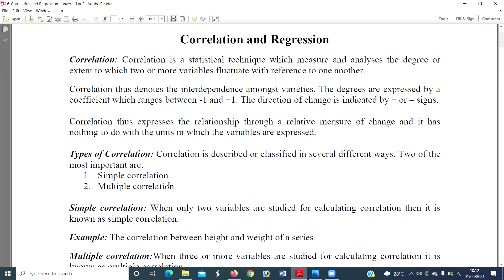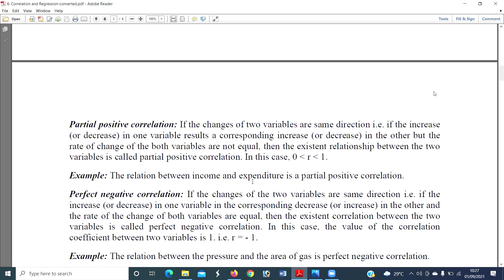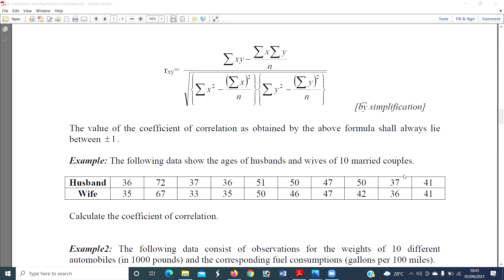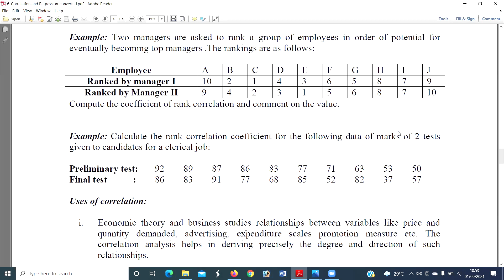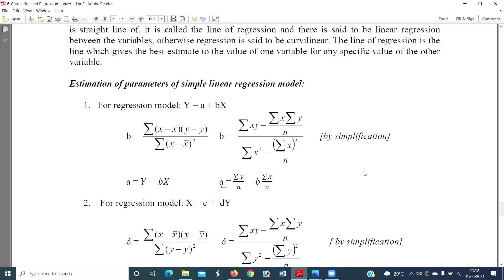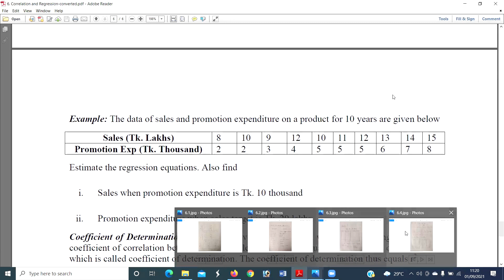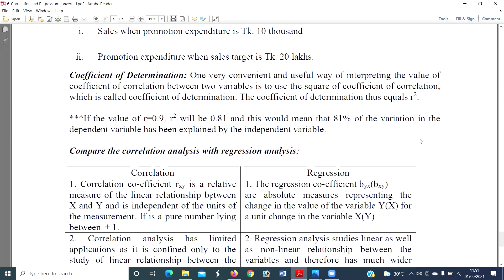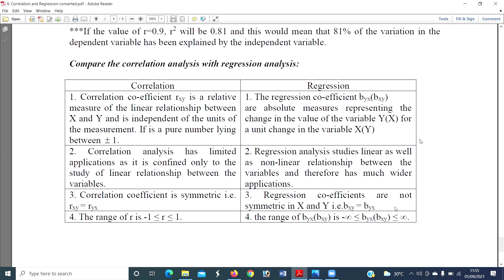stat kawsar sir 2021 09 01